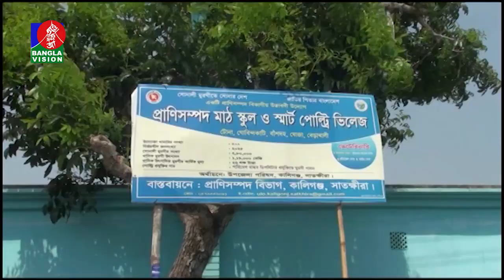স্মার্ট পোলট্রি ভিলেজ: সাতক্ষীরার গোবিন্দকাটি গ্রাম | Satkhira Poltry Village | BanglaVision NEWS